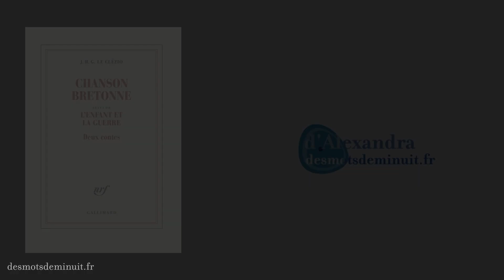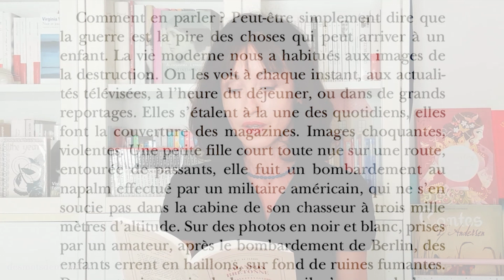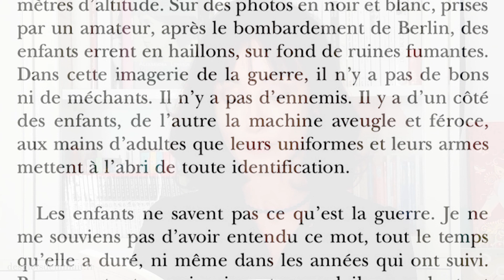"Chanson bretonne" J M G Le Clézio Les lectures d'Alexandra